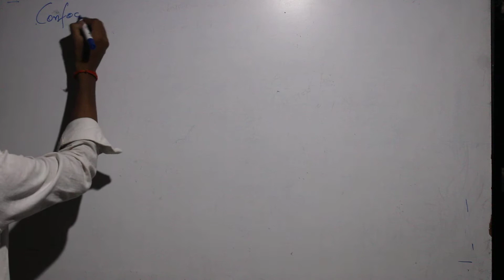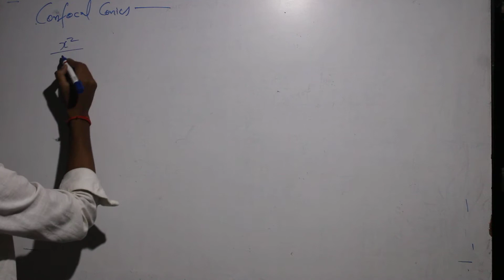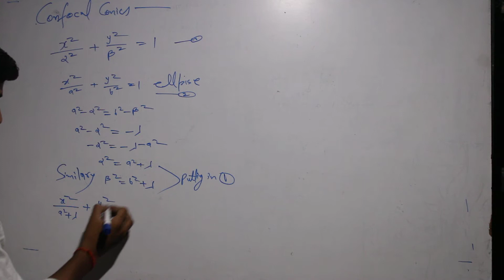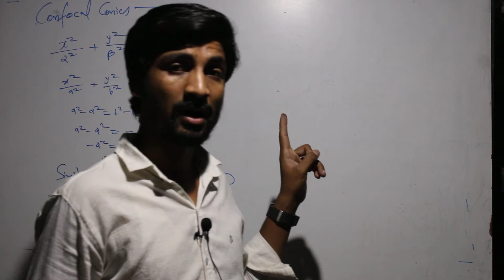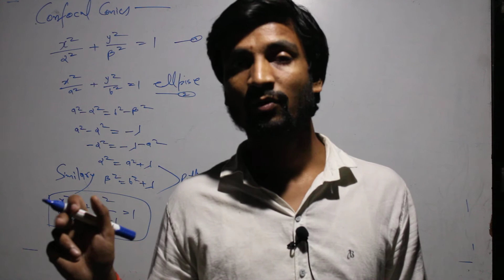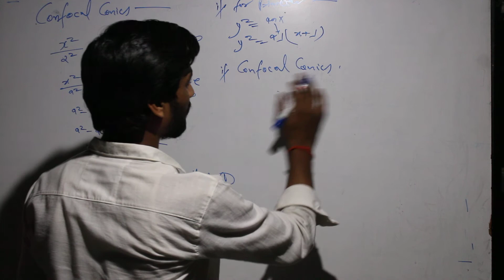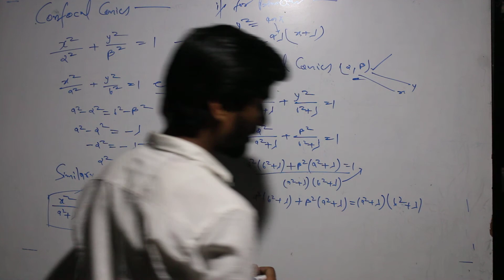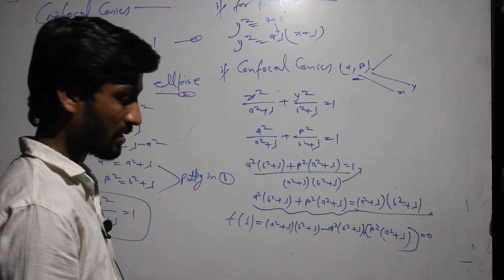B.Sc. 1yrs confocal conic, part 2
x2a2+λ+y2b2+λ=1
where:
(x,y) denotes an arbitrary point .